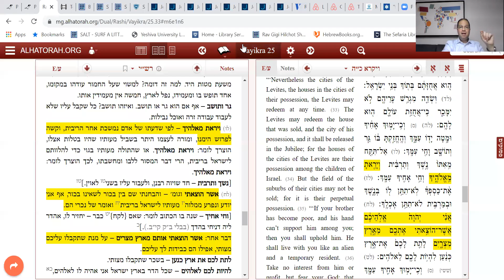Behar Bechuk Tues Rashi A Day